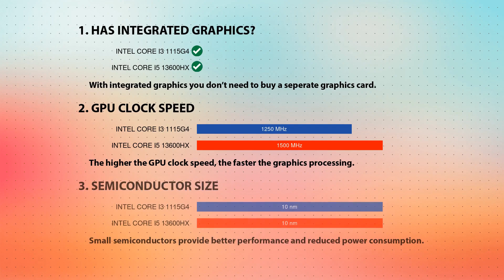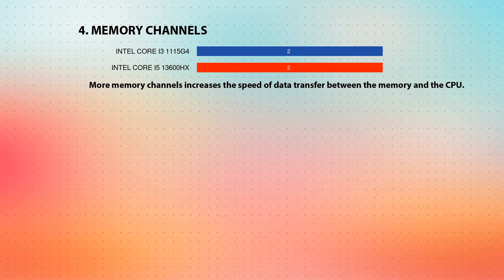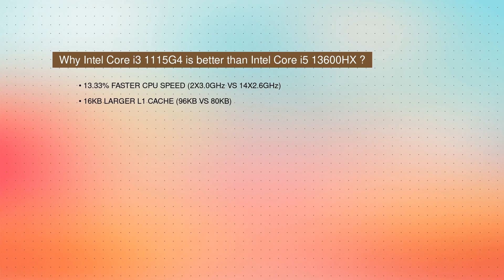INTEL Core i3 1115G4 vs INTEL Core i5 13600HX Technical Comparison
This video is a processor comparison based on their different features and performance factors between INTEL Core i3 1115G4 and INTEL Core i5 13600HX. Intention of this video is to help choose right processor for you.